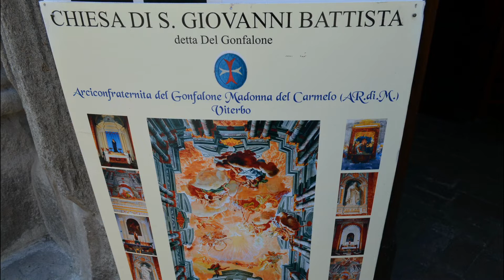Chiesa di San Giovanni Battista detta del Gonfalone ( VT )Nikon D5100